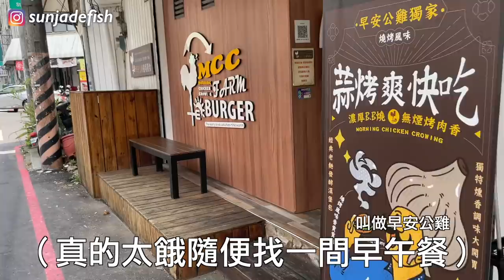桑潔VLOG。霧眉竟然比想像中還要..?😱新相機開箱📷在家做墨西哥捲餅🌯貓狗被煩日常｜桑潔魚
終於發了久違的生活日常！
四月體驗了人生第一次霧眉🤣
噴了錢錢買一台富士相機x100v（有夠喜歡
還做了大家敲碗的墨西哥捲餅，做法超級簡單吶～～～
這集牛牛和美眉還差點瘋潰😍
希望你們看了還喜歡！🥰

霧眉店家：墨美學（非業配，是我自己爬文找的🤣）